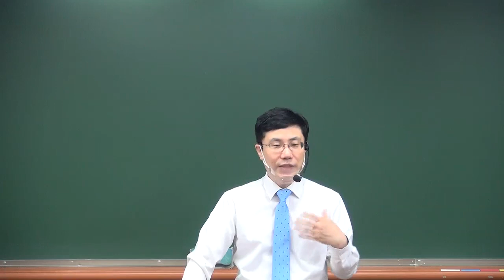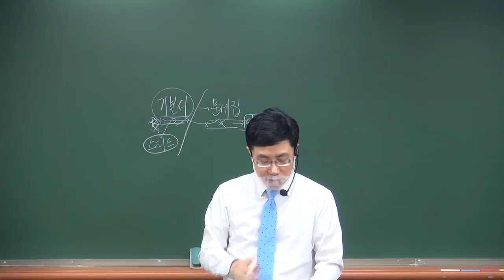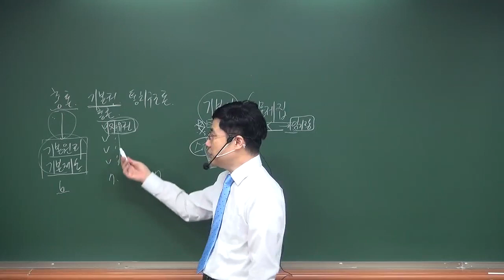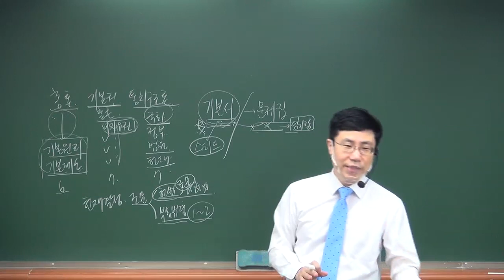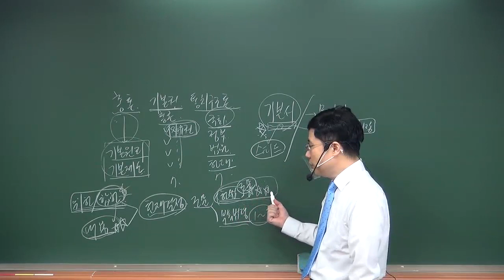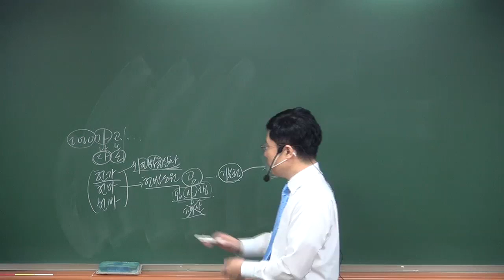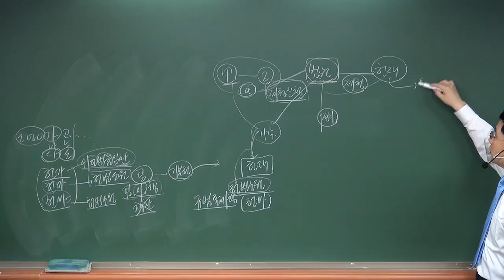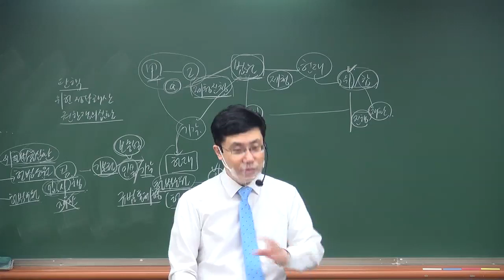[법무사시험] 21년 법무사1차 헌법 기본강의 개강! 기본이 합격을 결정한다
이재영 법무1차 헌법 기본이론[오전반,著者직강, 20年10月]
강의입니다.

감사합니다.